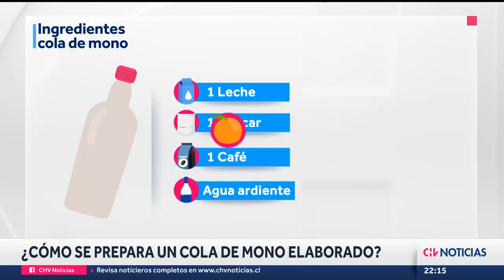¿CÓMO SE PREPARA un Cola de Mono? Un infaltable de fin de año - CHV Noticias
En la mesa no puede faltar el famoso cola de mono. Por esto, buscamos la receta ideal para elaborar uno para estas cenas de fin de año.